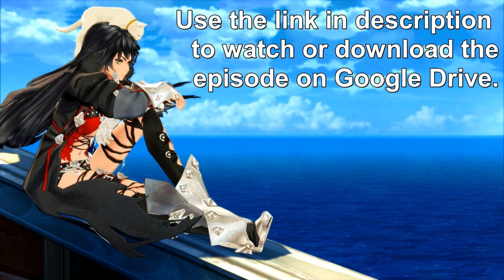Tales of Berseria Remaster - Alternate Episode 3 - (1440p, Story Playthrough, No Commentary)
Video is blocked on youtube, watch or download on my Google Drive